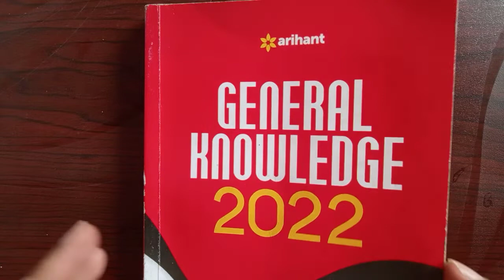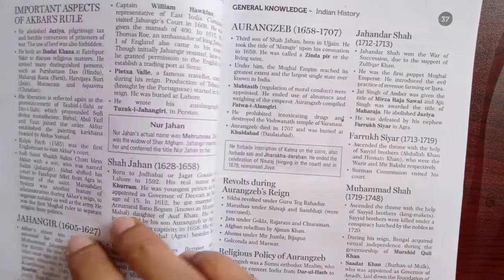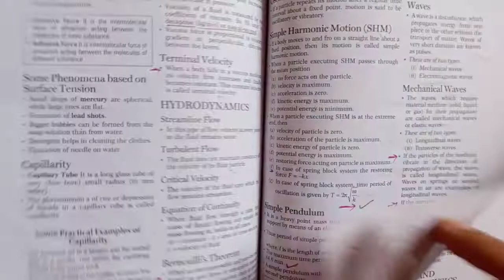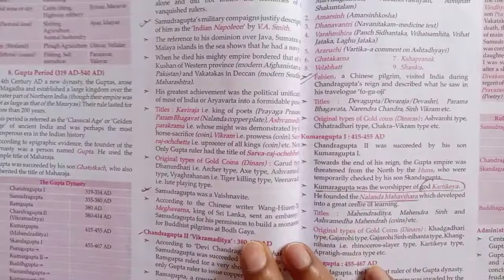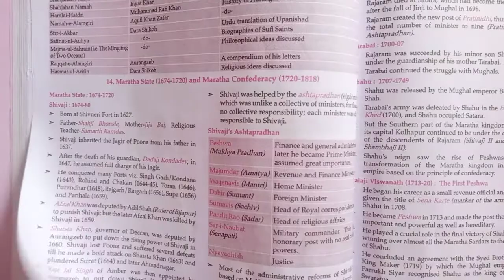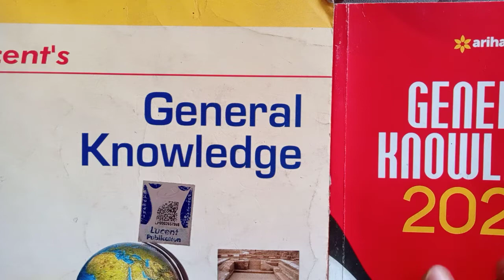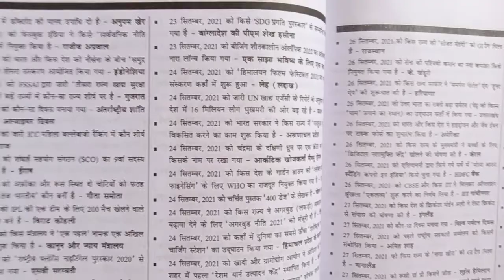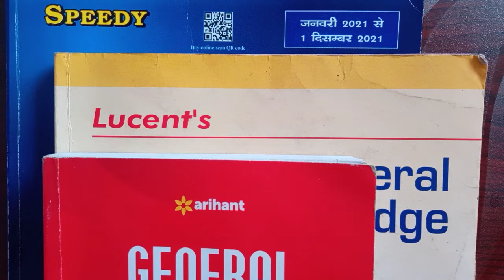ssc mts / हवलदार 2022 | general awareness | book list | gk book .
Hello everyone
in this lesson we will discuss about the
ssc mts 2022 gk question
ssc mts 2022 gk class
mts current affairs 2022
mts gk 2022